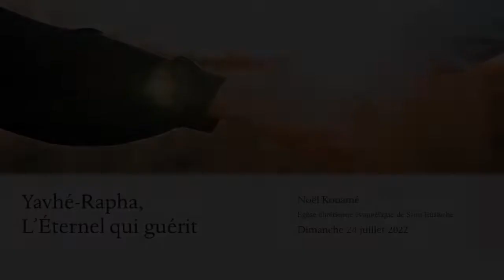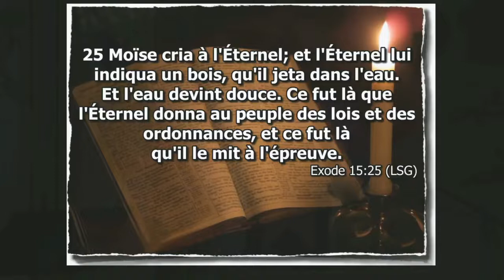Yavhe Rapha, L'Éternel qui guérit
Yavhé-Rapha, L'Éternel qui guérit
Réflexion biblique par Noël Kouamé

Vous pouvez nous suivre sur Facebook et Instagram.

Photo : Joe Yates